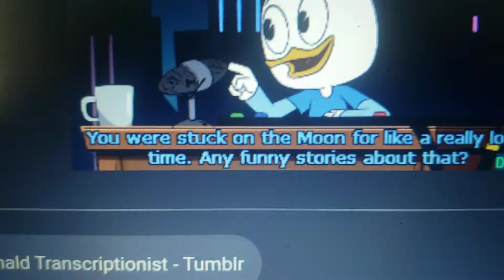April 2, 2021